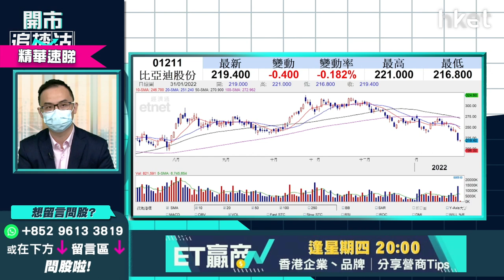【開市追揸沽】（精華）：比亞迪1211下一個反彈支持位在哪？ 未有貨可買入？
比亞迪（01211）自去年11月底開始，股價跟隨汽車股板塊弱勢下調，單是上周五已大跌9%，今午收市喘穩微升1%，現價是博反彈的支持位嗎？未有貨者幾錢買入才較安全？耀才證券研究部經理譚智樂（Arnold）教路指短綫可博，買入位請立即點擊收看／收聽：【按此速睇策略分析】

**重溫今早《開市追揸沽》牛年最後半日市點收？年廿九派你虎年利是股！